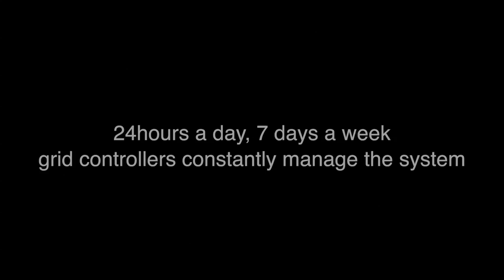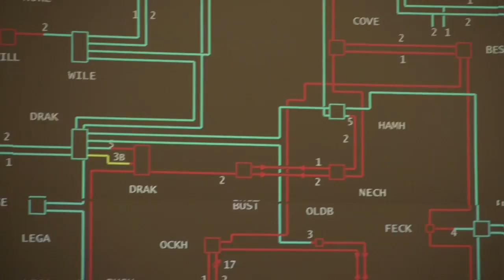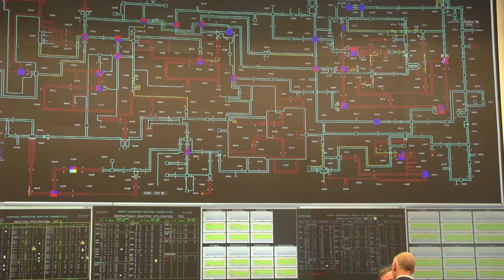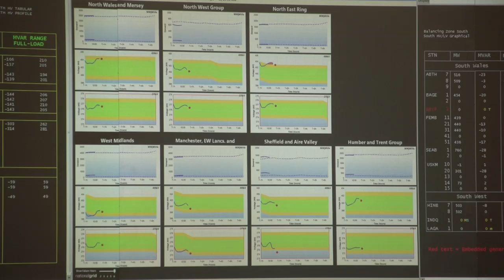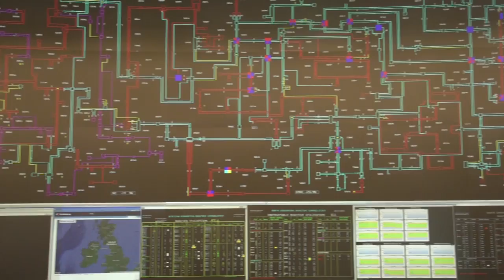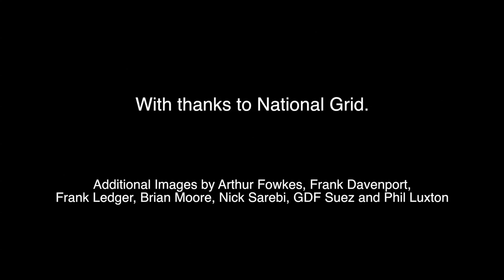National Grid - Keeping The Lights On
National Grid operations staff reflect on their work keeping the lights on, from the 1970s through to the 21st century.

Recorded as part of the British Library / National Life Stories project, An Oral History of The Electricity Supply Industry in the UK.